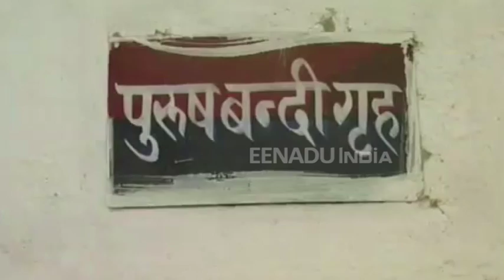हरदोई में पराली जलाने पर हुआ विवाद, भाई की कर दी हत्या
हरदोई: रिश्तों को तार-तार कर देने वाली घटना सामने आई है. एक भाई ने दूसरे भाई को मौत के घाट उतार दिया है. इन दोनों भाइयों में विवाद सिर्फ इतना था कि एक भाई पराली जला रहा था और दूसरे ने मना किया था. पराली जलाने से प्रदूषण होता, इसलिए इन दोनों में झगड़ा हो गया.